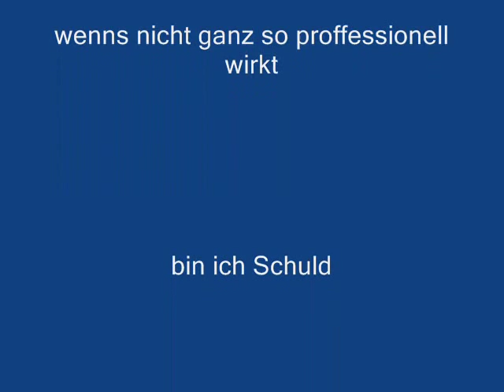Wuthering Heights - Kate Bush - Cover von Julia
Auf den Wunsch einiger Leute veröffentliche ich diesen song nochmal. Jule wurde deswegen gemoppt und ich hatte ihn gelöscht. Verstehen konnte ich das sowieso nicht, weil das eine riesen Leistung für ne 13 jährige war, son Teil auswendig zu singen. Ich hatte zu der Zeit eine ganze Reihe backbeats gemacht von Pink Floyd songs für ein internationales Projekt, die Sängerin war Nadie aus London und Rich aus Alabama, wir schickten und gegenseitig die Stimmen und da sind ganz tolle Sachen entstanden, die man auf iComposition anhören kann. Jule  wollte das Ding unbedingt auch singen und hat es meiner Meinung nach, echt cool gebracht. Das Teil ist nicht leicht... beim Nachspielen merkt man das. Oh, die Rhythmus guitar hat es in sich aber auch der lange Text. Viel Spaß damit!